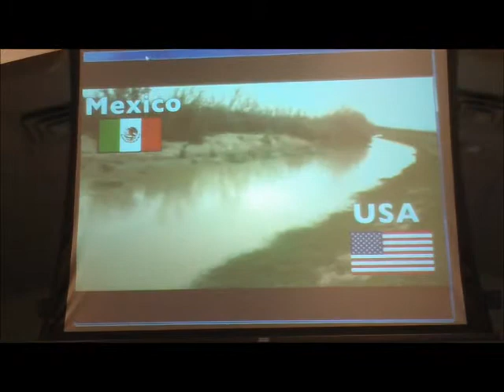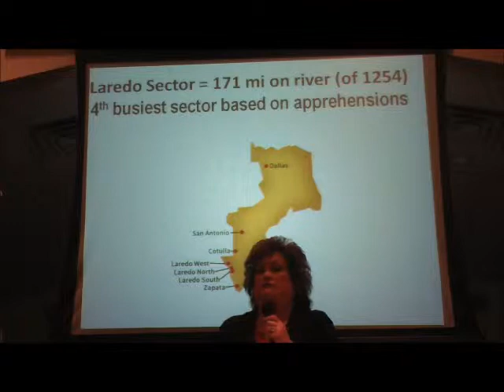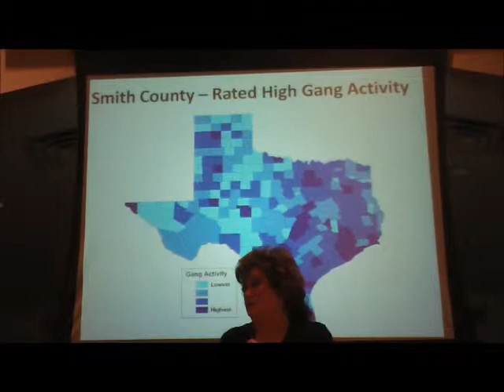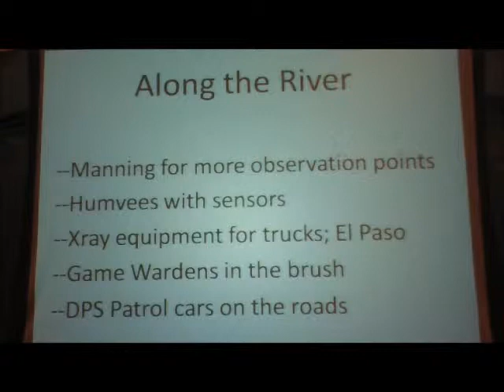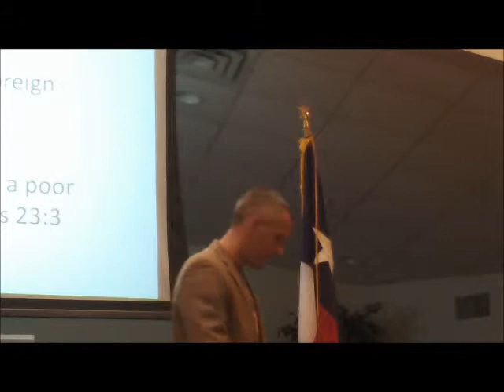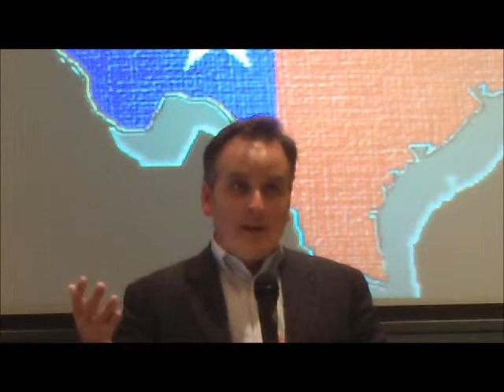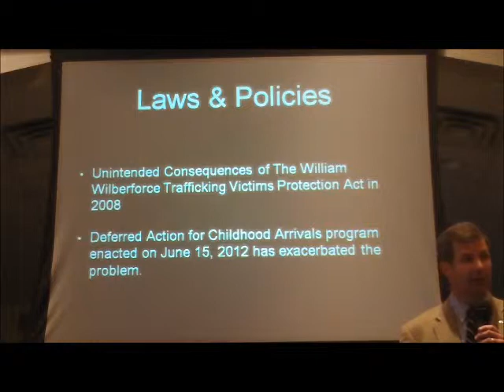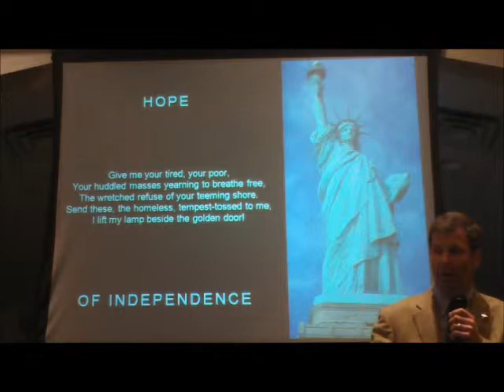Border Crisis Briefing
JoAnn Fleming and Representitives